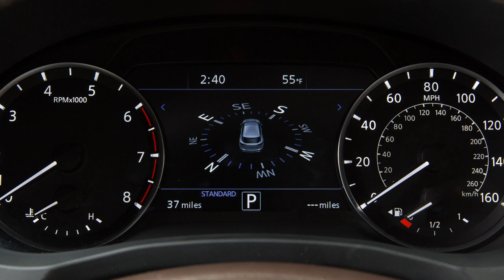2022 INFINITI QX55 - Intelligent All-Wheel Drive (AWD) (if so equipped)